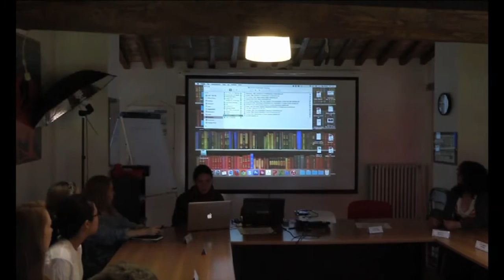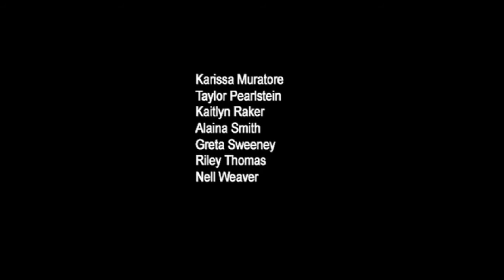Archaeological Conservation Institute - ACI course 2015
On June 2015 the Centro di Conservazione Archeologica of Rome, CCA, organized the second edition of the Conservation Course in Archaeology, dedicated to a group of 14 students of the University of Delaware. This event was structured around the new extraordinary finds from Mont’e Prama: four new nuragic sculptures and 1950 new fragments of carved stone.  The course, three weeks long, was held at the Convento di San Nicola in Belmonte in Sabina, Rieti and at the Cabras Archaeological Museum, Sardinia. The 2015 program included one week of theory and conservation practice in the CCA laboratory and two weeks of hands-on field work for the conservation campaign of the nuragic sculptures of Monte Prama", in Cabras. This video has been edited by the course participants as part of the program activities.